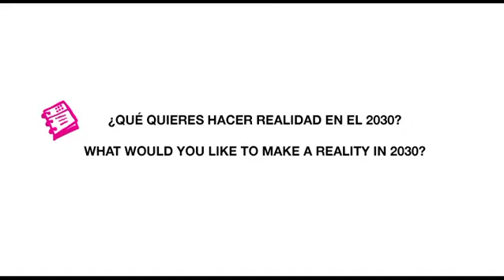Video escolar_Reto2030_part 01